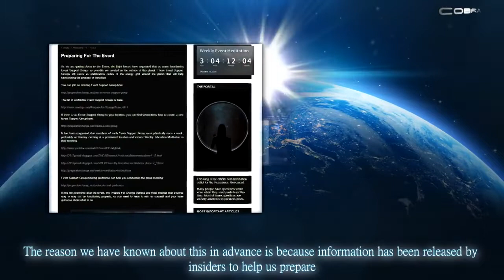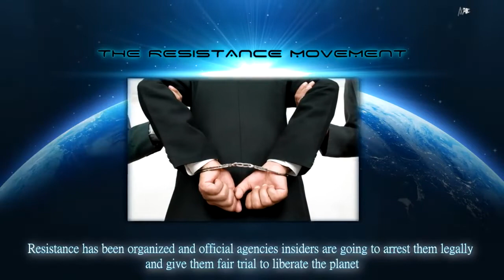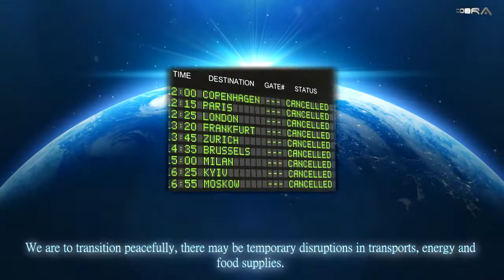WW Restoration, Back to Peace/Harmony